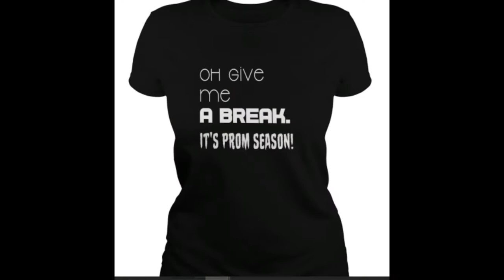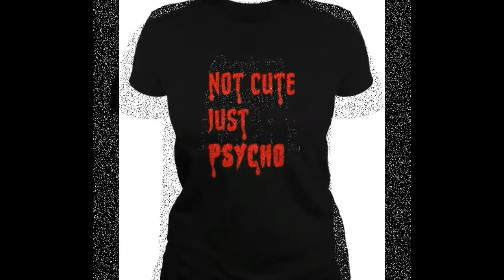My Best Designs T-shirt on Amazon, Sunfrog No 2.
Check the vid for new ideas.